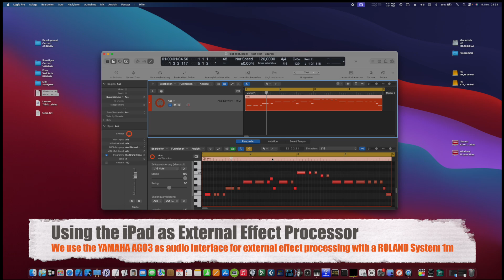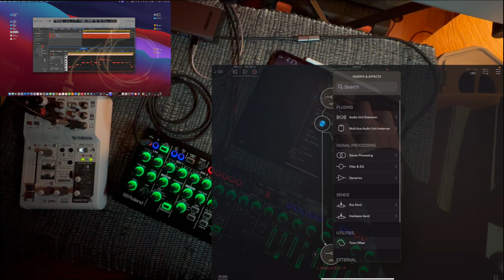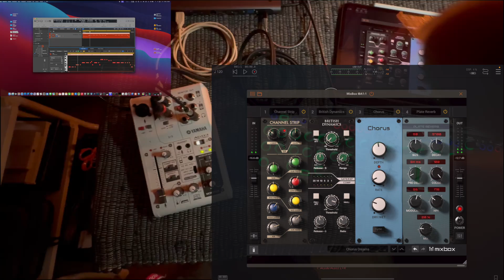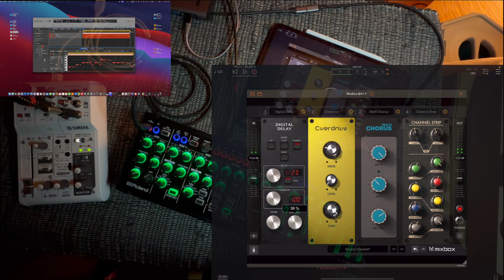Using the iPad as an external Effect Processor - The easy way!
We have seen a few of higly complex and confusing routings for such simple approach. We just want to do it the most easy way.

What we need is merely an external audio interface with basic mixing abilities for this and a powered USB hub.

So we use the YAMAHA AG03. This is an USB audio interface looking like a mixer. It has audio input for our extenal synthesizer and audio output for the monitors and recording environments.

We comnnect the audio output of the Roland System 1m synthesizer to the input of the audio mixer. The output of the mixer will be connected to the monitors and the recording computer. We use a Mac as recording computer via Apple QuickTime and continuously loop a sequence with Logic Pro for demonstration. The MIDI was transmitted to the synthesizer via an MPC wireless network session.

We even used additionally the iPad screen recording simmultanously for recording the resulting audio with the screencast! This is a simultaneaous triple screencast !!!

Due to the fact, that the AG03 is a complete audio interface simplifies everything.

We connect the AG03 via a powered USB hub to the iPad.
In AUM there now will be the new AG03 audio input and the AG03 audio output shown and selectable. We just assign these 2 audio ports to one audio channel (or bus). That's really all what is required!

The audio stream from the synthesizer is going into the AG03 via USB, this stream is forwarded to AUM and in AUM we do the effect processing. The result is the send back to the AG03 via USB again and will becomne audible and can be recorded. The mix of the effect (dry and wet) can be edited on the ipad or on the AG03 mixer directly. The latency is just as short as the audio buffer for the effect processing. Any digital effect processor will apply a small amount of latency, even tghe best hardware.

Now we can insert any audio unit effects of our choice. This can be everything! So the iPad will become the most powerful external effect processor you can imagine. For example we used MixBox fron IK Multimedia, because it has allot of presets and allows stacking of audio processors easily.

Extcurse: The Roland System 1/1m hardware synth is a cool VA synthesizer with loads of possibilities BUT is has terrible and limited internal effects, which tend to sound unpleasing metallic. The iPad on the other side is not the most stable music production enviroment for complex routings as we have shown multiple times. So using the iPad as an external, programmable multi effect processor is a good professional solution. It can do these things savely, even in background and you may work with the device while processing on other things too. And it is set up quite fast.